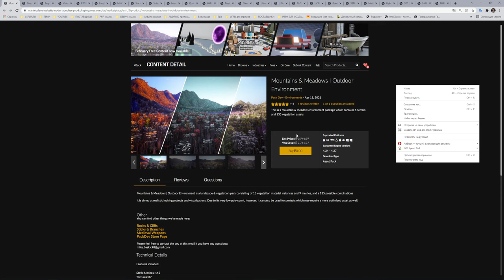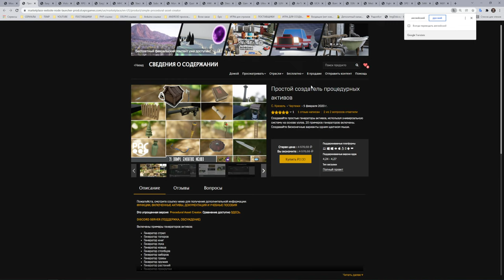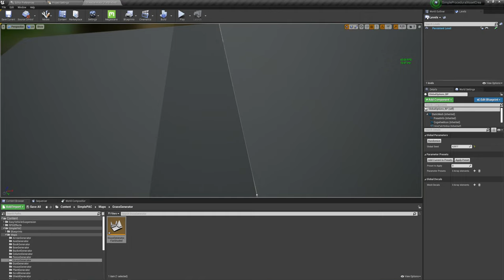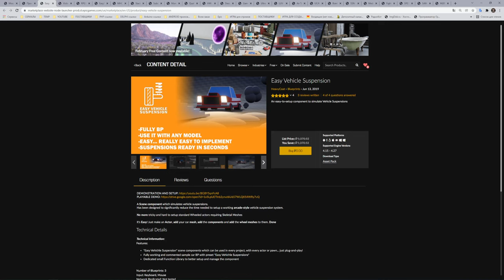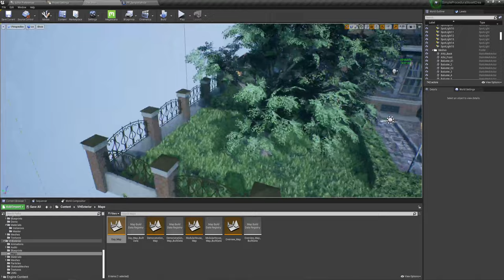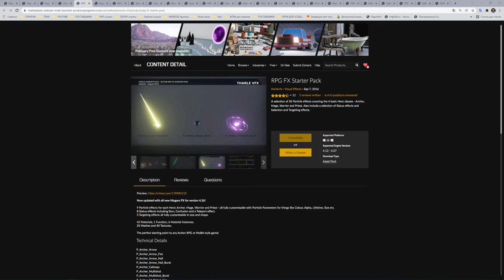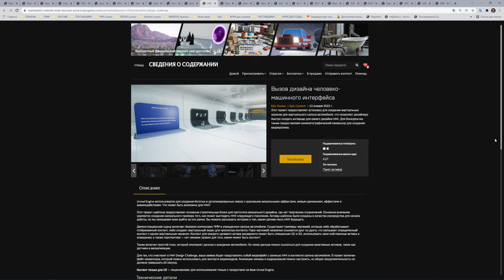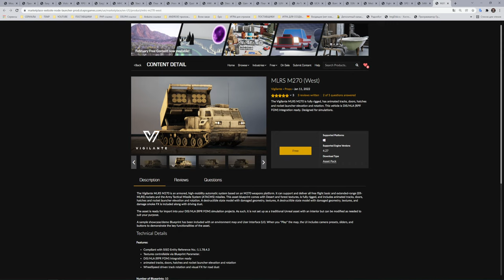Free for the Unreal Engine (ФЕВРАЛЬ 2022)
Бесплатная раздача Февраль 2022
Ссылки на все раздаваемые ассеты
Таймкод:

00:16 - Mountains & Meadows I Outdoor Environment

03:04 - Simple Procedural Asset Creator

08:22 - Easy Vehicle Suspension

11:16 - Victorian House (Only Exterior)

15:28 - RPG FX Starter Pack

18:54 - EasySynth

19:35 - MHC Lighting Presets

19:58 - Stack O Bot

20:33 - Subsystem Browser Plugin

21:02 - Monitor Utilities

21:42 - Qualisys QTM Connect Live Link

22:30 - HMI Design Challenge

23:06 - Design Connected: Mini Outdoor Set

23:27 - Game Client SDK i3D.net

24:00 - Ultraleap Hand Tracking Plugin

25:00 - LUV-3151 (East)